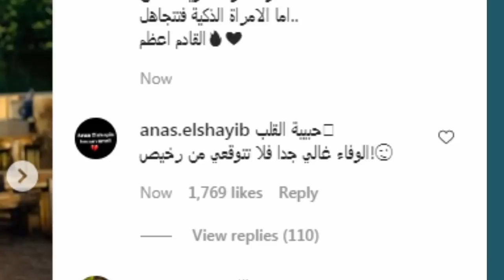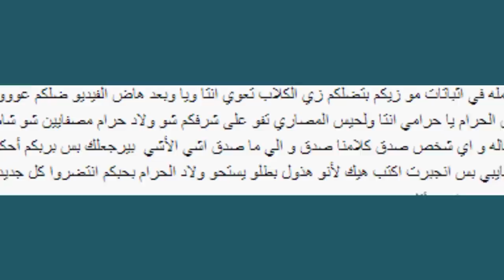انس الشايب يرد على جواني ومرسال ويدافع عن بيسان ويقول عليهم ولاد حرام !